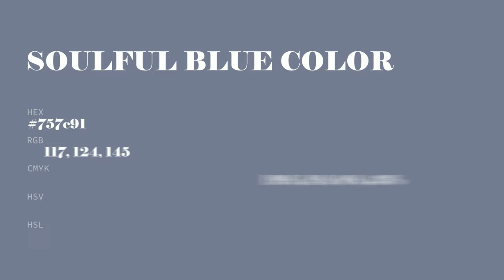Soulful Blue color 757c91 hex color - Grey color - Warm color 757c91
What color is Soulful Blue ? 757c91 hex color - Grey color - Warm color 757c91

Hex 757c91 Color Code is also known as Soulful Blue color.